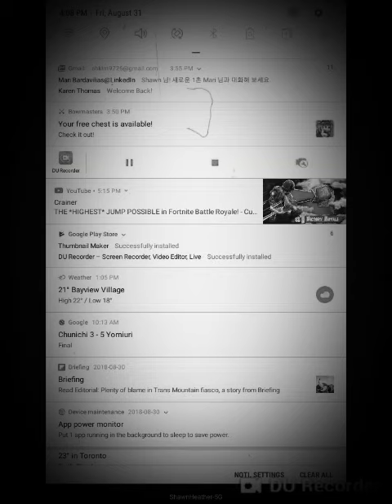Bendy in nightmare run